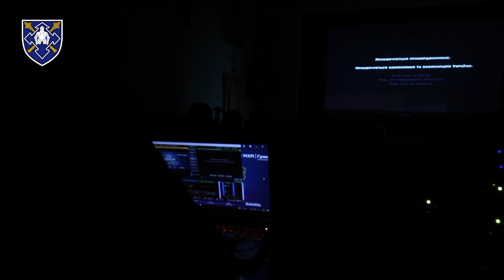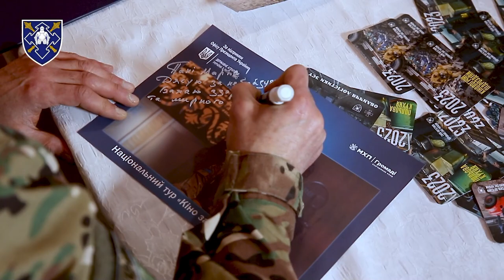Проект “Кіно заради Перемоги!” | Командування сил логістики | новини зсу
Новини України, новини Україна, Україна сьогодні, новини ЗСУ

ЗСУ Реальний бій | ВСУ Реальный бой | стрелковый бой | бой от первого лица | ближний бой | ЗСУ бій від першої особи | стрілковий бій | бпла | артилерійська розвідка

З січня по травень  у військових частинах підпорядкування Командування Сил логістики  ЗСУ відбулось понад сто показів фільмів у рамках проєкту “Кіно заради Перемоги!”, де справжньою родзинкою стали творчі зустрічі з відомим режисером Ахтемом Сеітаблаєвим, військовослужбовцем ЗСУ.

🔥ЗСУ Реальний бій | Штурм позиций | ВСУ Реальный бой